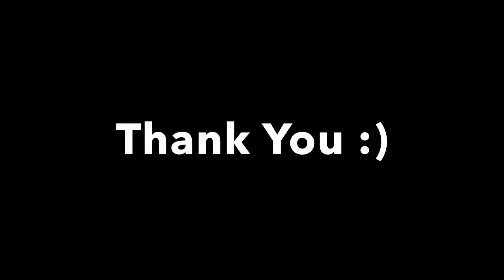Tyre Suzuki V100 Saya Kena Tukar x???